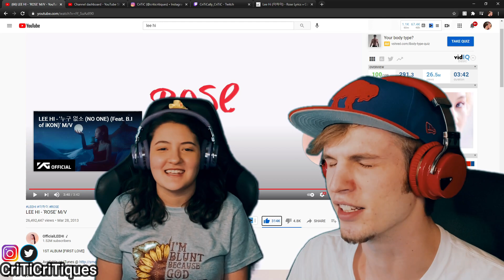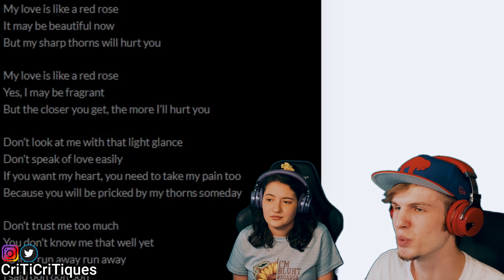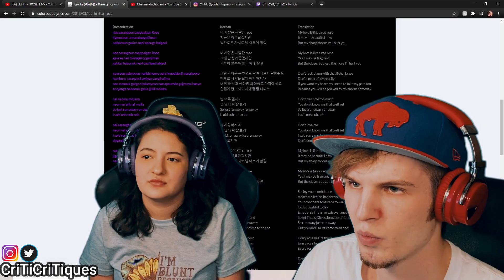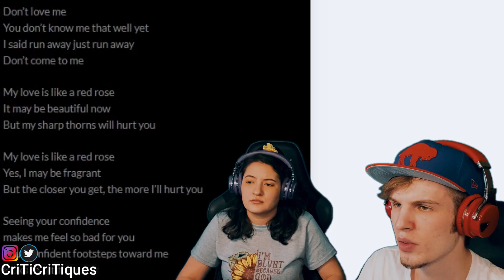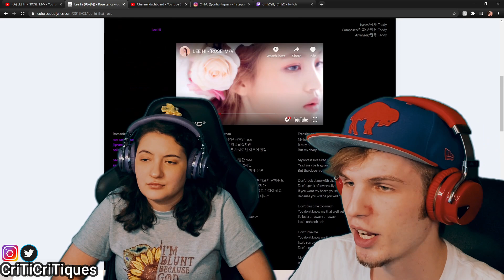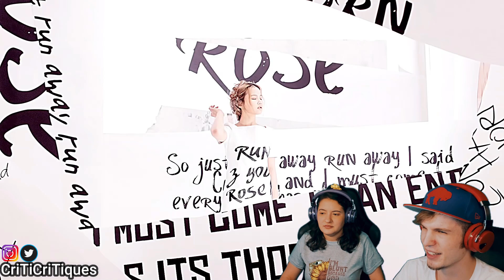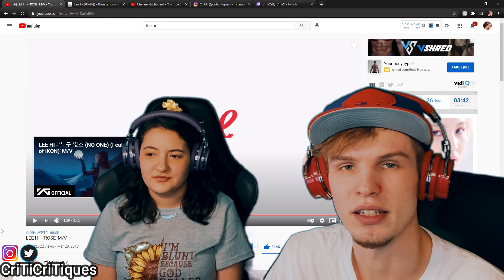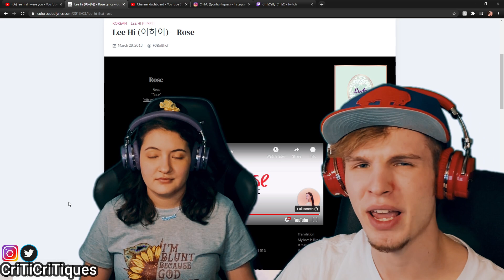LEE HI - ROSE (COUPLE REACTION | LYRIC BREAKDOWN!)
46k subs🔥 !! Photosynthesis!! Lets get to 50k by the end of March!!🙏